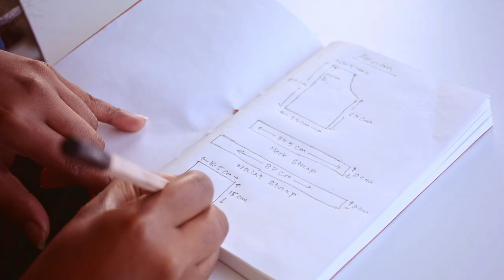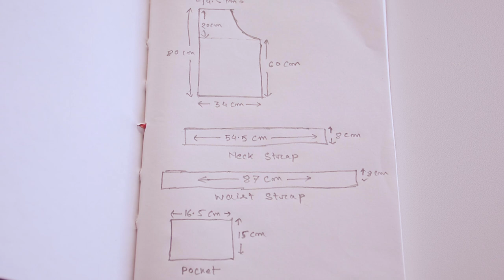Making my own apron | Vegetable garden prep | DIY project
Hello everyone!
Good morning.
After a few weeks off, I'm back to share my video.
My husband and I have been preoccupied with various tasks for the past 2-3 weeks. We are planning to set up a small vegetable garden.
It's still winter here in New Zealand, however, we want to make sure everything is ready before spring comes.

I've been considering making an apron for myself for a few days. I took a sewing class last year but didn't finish anything due to a lack of interest.
I decided to make a simple easy to sew apron.

I researched pattern measurements and drew the design.
I do not care how good or bad it looks. This is my first sewing project. I am pretty excited about this.